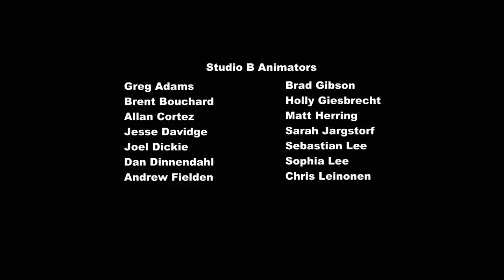My Little Pony Bahasa Indonesia 🦄 Penghenti Pertunjukkan | Episode Penuh